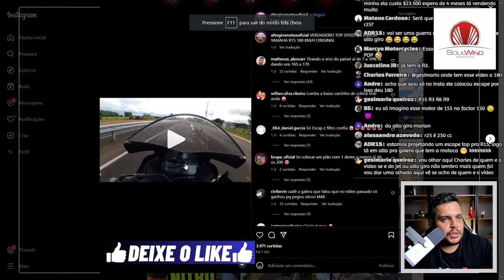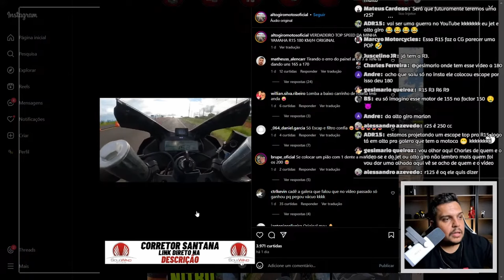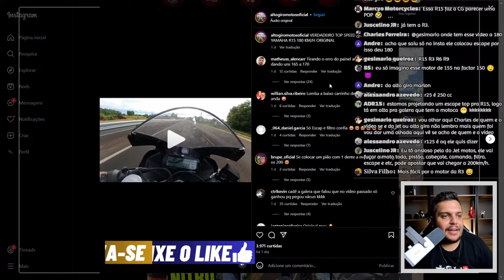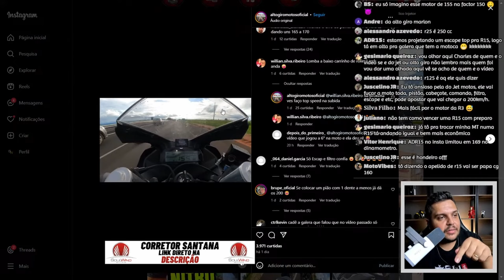Essa e a YAMAHA R15 mais RAPIDA DO BRASIL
✅Haya Creations✅
Film Maker
✅Vulcan Radical Store✅
Endereçõ: Rua Marquês do Herval, 95 - Centro
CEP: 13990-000